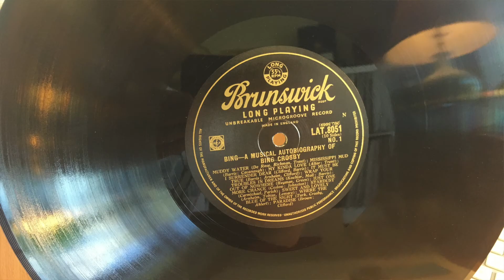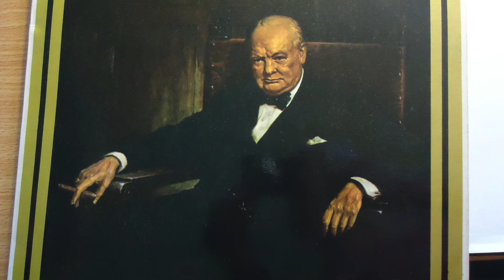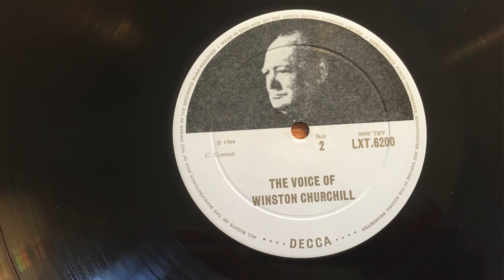A Tune a day, 20th May 2020 Keep COVID -19 Away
So the answers were good for the guess whats joining my collection and the Winner is Rob Parsons !

Churchill and Bing Crosby as the last piece of the record for side 1

Warm regards

Richard